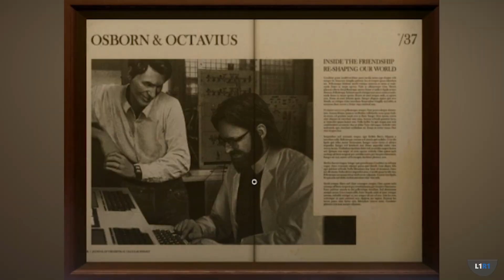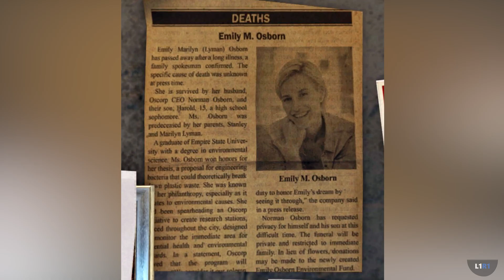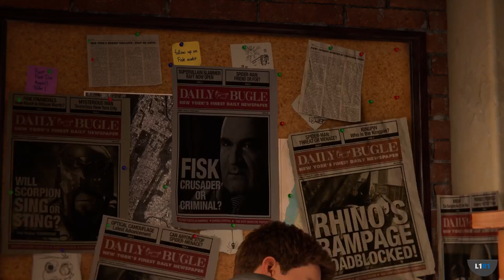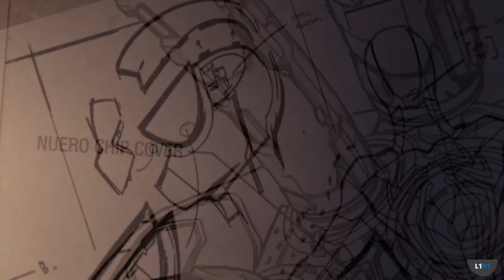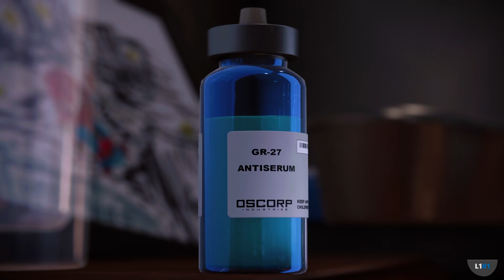Cerita Marvel's Spider-Man : Insomniac Series!!! [1/3]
Hai guys. Selamat datang di @L1R1GAMING. Kali ini saya akan menjelaskan cerita dari game Marvel's Spider-Man